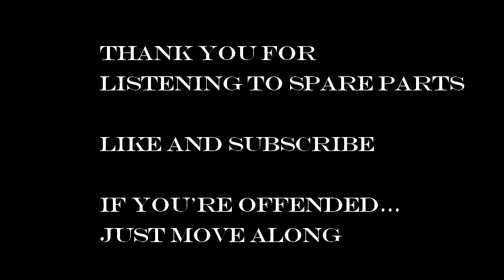Spare Parts Ep 1 ft Connor Young and Jordan Combe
WARNING: if you are offended in anyway by things that were said in this podcast, it was not our intention. It's jokes people. Just move along.
We're just trying to have some fun here and hopefully help a few people out along the way. Comment some topics you'd like to hear discussed by idiots.
Connor Young is a special guest for this episode